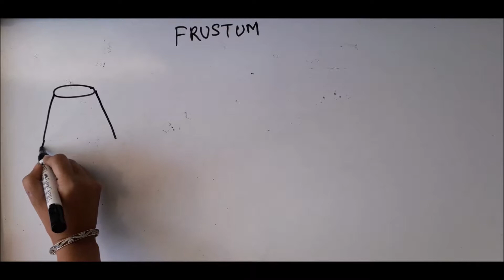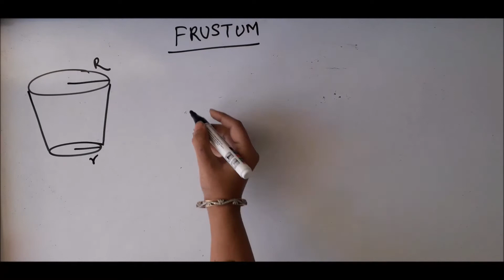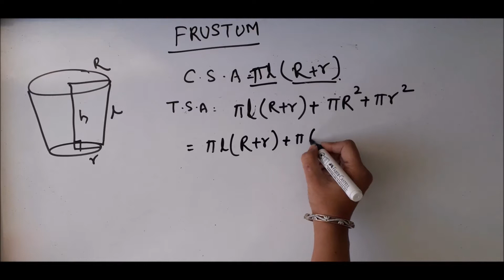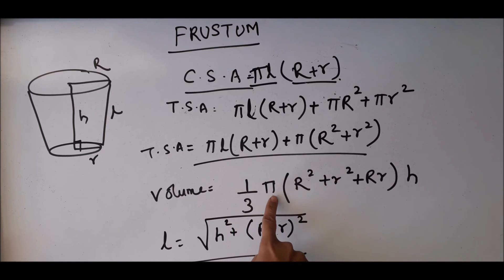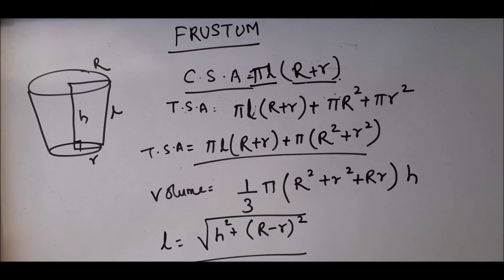4 Surface Areas and Volumes 3D Frustum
Surface Area and Volume of Frustum